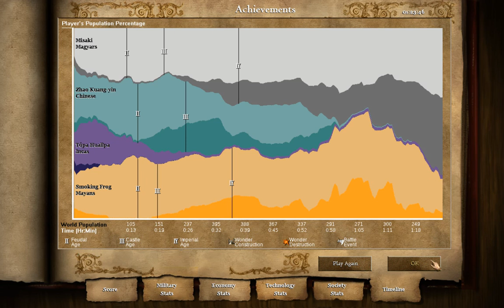【AoE2】Is it possible to prevent all deaths to melee units vs 3 hardest AIs?!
Welcome to the next episode of I'm-trying-to-get-people-to-fix-all-the-problems-in-the-world-instead-of-thinking-they-can't-change-anything! This video will not tell you how to fix war or unemployment because adding that to the end would take more work. But you can read how here:

I would just like to say that I only had 28 MB of hard drive space left when this video finished recording. That's one minute of recording time! The video would probably have been unreadable if I had run out of space.

The upload is 1.7 GB. The recorded game, which can be viewed in AoE2, is 3.3 MB:

Share the solution to war and unemployment to save the rhinos and end the deadly war between poachers and rangers.

As the title says, this was a challenge to avoid any deaths to melee units by using walls. It's allowed to have your units die to ranged units, but I tried to see if I could avoid any deaths at all.

It took 4.5 hours to play this and 1 hour to review the recording because I'm bad. Averaged 13 fps. The sound and video seem to be slowed down or sped up or out of order at times, hope it isn't too bad.

Can YOU complete the challenge and avoid all melee deaths by advancing with walls?